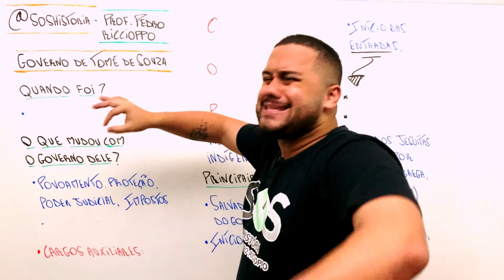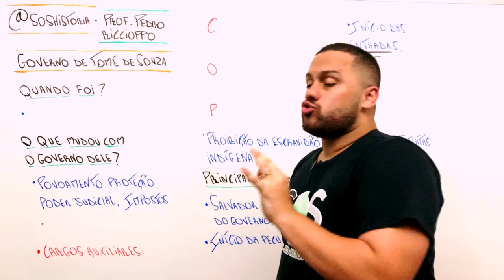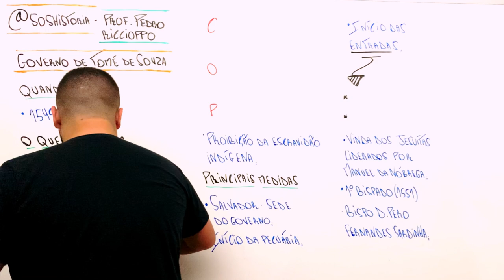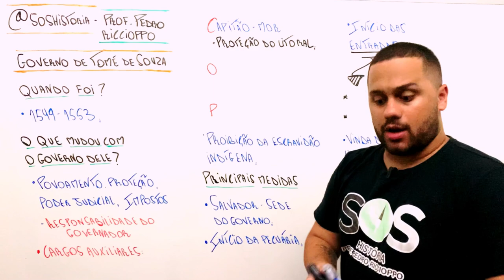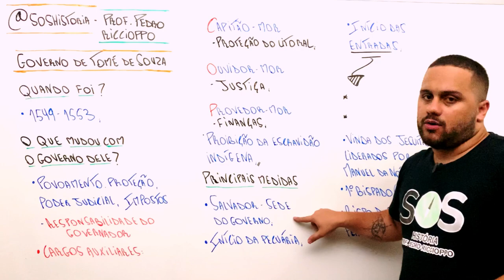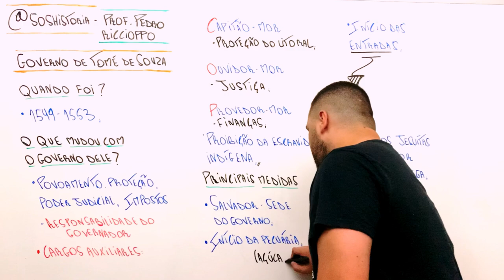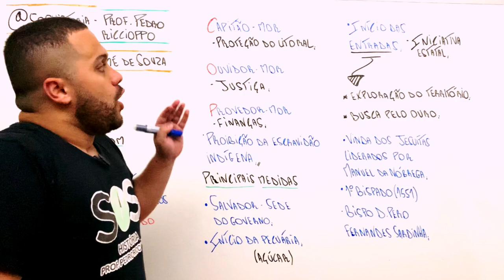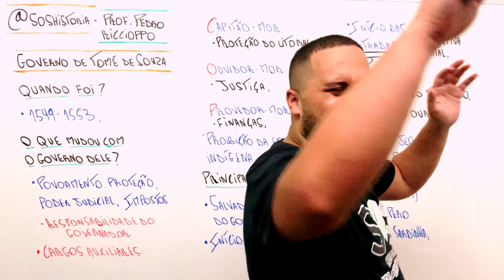O GOVERNO-GERAL DE TOMÉ DE SOUZA (1549-1553) - SOS História {Prof.Pedro Riccioppo}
Falaaa minha galera! Tudo bem com vocês? Vídeo de hoje sobre o governo-geral de Tomé de Souza!